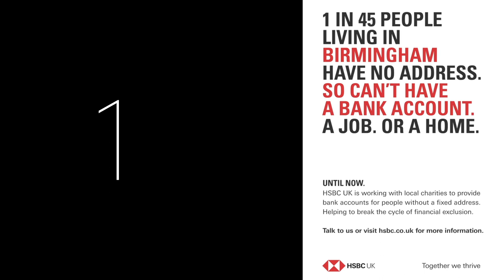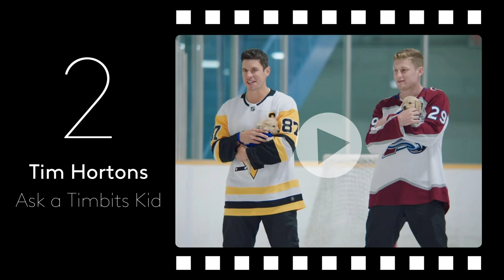Kantar Creative Effectiveness Awards 2019 winners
The Kantar Creative Effectiveness Awards celebrate work commissioned by our clients in 2019. The awards acknowledge the best ads, as judged by consumers via our creative development solution Link, rather than the advertising industry. These distinctive and meaningfully different ads drive a huge competitive advantage, helping to sell products in the short term and build brands in the long term.